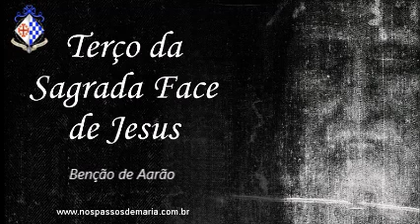Terço da Sagrada Face de Jesus Revelada Milagrosamente no Santo Sudário – 21/07/2022